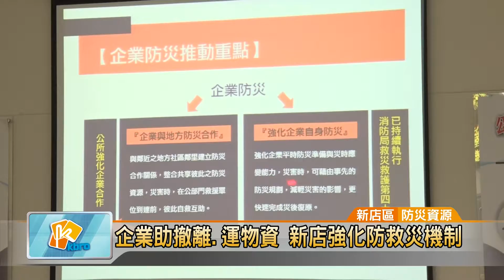20180315 企業助撤離.運物資 新店強化防救災機制 (凱擘大台北數位新聞)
企業助撤離.運物資 新店強化防救災機制

新北市新店區境內有27條土石條潛勢區，居新北市之冠，其中更有8成範圍是屬於山區，為了加強防災工作，新店區公所特別和民間企業合作，建立防災和救災應變機制，在緊急災害發生時，提供車輛進行安全撤離和物資運送，希望藉此擴大救災資源，讓災害降到最低。

新店區長林煌源與裕隆集團代表在大型背板上簽名，象徵公私部門合作，建立推動防災工作。新店地區共有27條土石流潛勢區，居新北市之冠，所涵蓋的山區範圍更高達8成，為了強化災前的疏散撤離，以及災後的物資和人力運送，特別和在地企業合作，擴大防救災資源。

加強防災整備工作，區公所除了會在汛期前舉辦防災演練，要在災害發生時發揮最大救災效率，一旦遇到颱風等緊急災害，就會通報裕隆集團，2個小時內就能提供運輸車執行任務。

除了在救災時提供自家車輛，平時也會參與區公所舉辦的防災宣導，增加企業員工救災常識。而未來區公所也希望號召更多民間企業一起加入防災工作，減少災害損失。

邱世明 採訪報導 (新店區/防災資源)